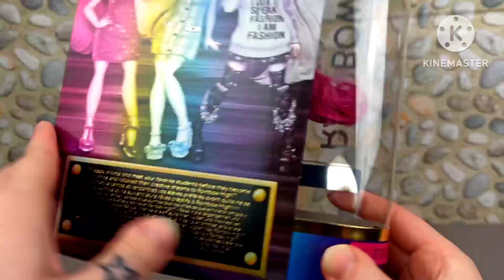Tutto Così Fucsia e Bello 😍 // Stella Monroe Junior // Rainbow High // Scopriamola Insieme ❤️